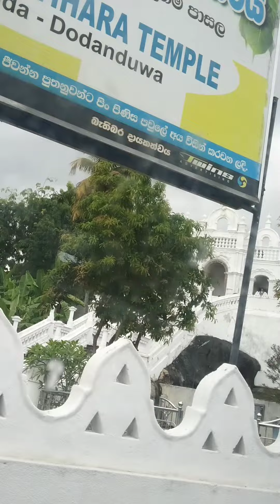පින්වත් බුදුරුව බබළන විහාරය😌🌸🍃🤍temple dodanduwa kumarakanda youtube...